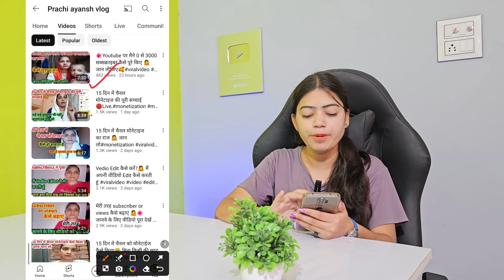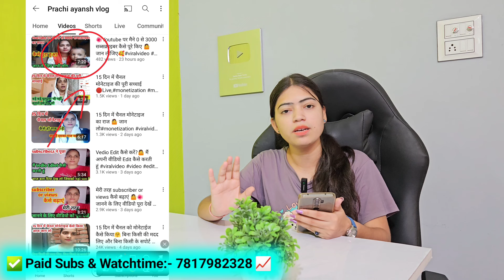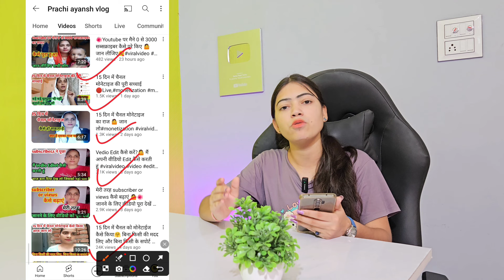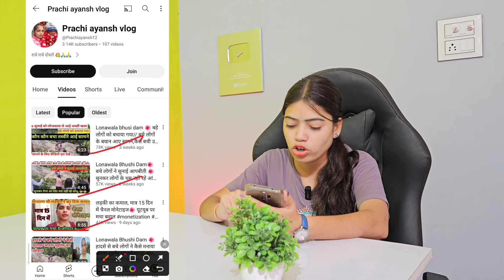😱 लड़की का कमाल, मात्र 15 दिन में चैनल मोनेटाइज ✅️ यूटयूब पर मचा बवाल | Youtube Channel Monetize 💯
लड़की का कमाल, मात्र 15 दिन में चैनल मोनेटाइज🌺 यूटयूब पर मचा बवाल

new YouTube channel grow kaise karen

views kaise bdhayen
views kaise badhayen YouTube pe
vedio par views kaise badhayen
YouTube par views kaise badhayen
viral vedio
viral kaise karen
vedio virul
vedio virul kaise karen youtube me
vedio virul kaise hota hai
vedio virul nhi ho rha hai
vedio virul karne ka trika
vedio virul trick
vedio virul tarika
YouTube par vedio virul kaise hota hai